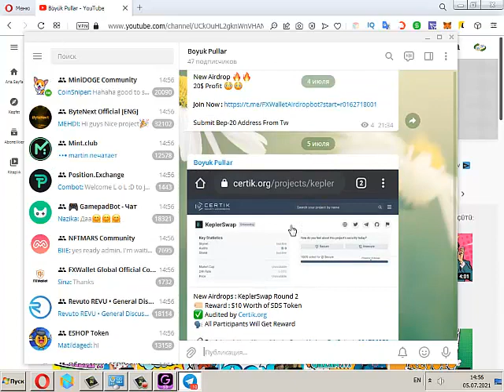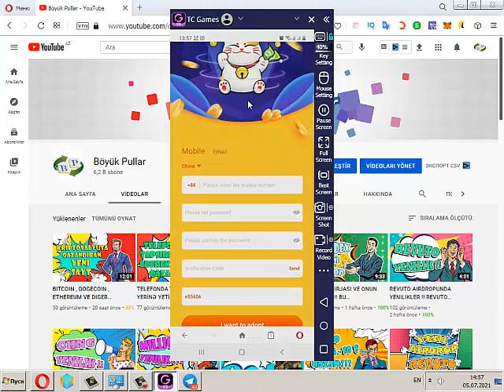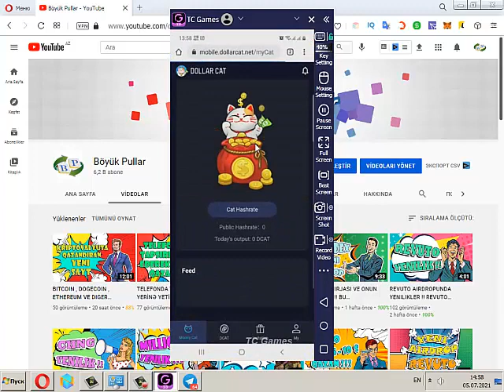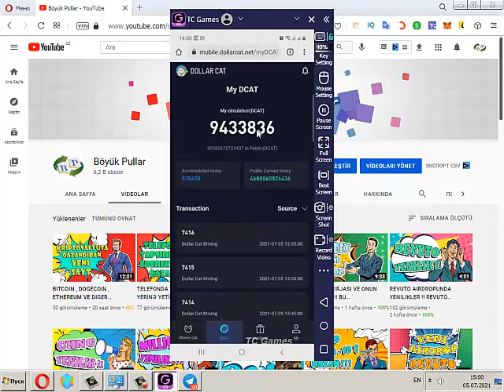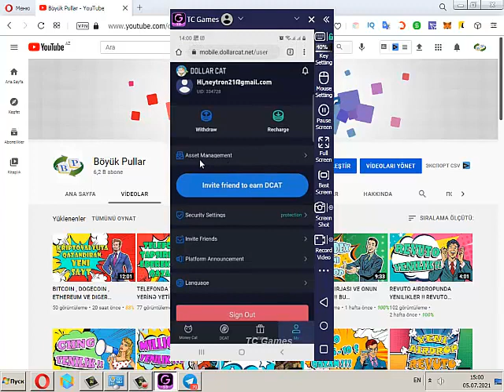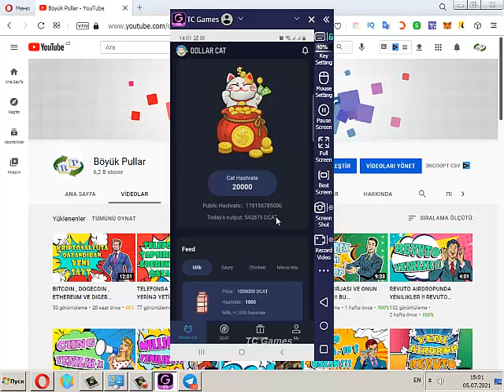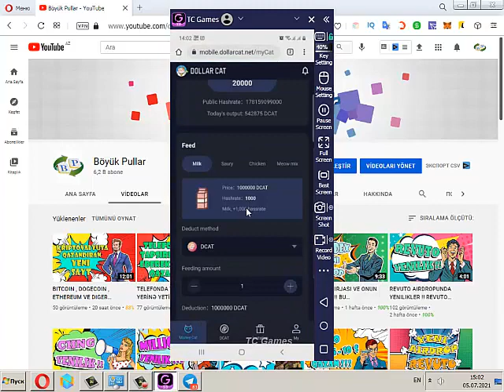TELEFONDA OYUN OYNA DCAT TOKEN QAZAN !!